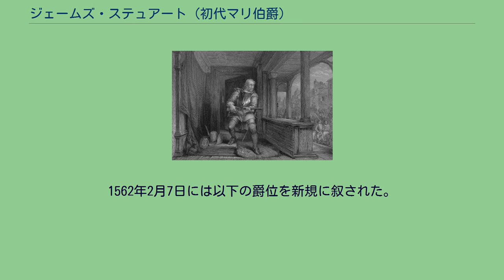ジェームズ・ステュアート (初代マリ伯爵)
初代マリ伯爵ジェームズ・ステュアート（James Stewart, 1st Earl of Moray，1531年 - 1570年1月11日）は、スコットランドの貴族、政治家。
スコットランド王ジェームズ5世の庶長子で女王メアリーの異母兄にあたる。
ジェームズは、ジェームズ5世とスコットランド貴族の5代アースキン卿ジョン・アースキンの娘マーガレット・アースキンの息子として1531年に産まれた。
しかし、ジェームズ5世は国益のためメアリー・オブ・ギーズと結婚することにした。
そのため庶子という扱いになってしまった。
このことが、おそらく野心家で有能でもあった彼の中で、無念となって長年燻り続けていたようである。
スコットランドに帰国した異母妹メアリーに、全く肉親としての親しみなど感じていなかったであろうことは、後の彼の数々の行動が物語っている。
1557年12月の第一次信仰盟約を締結したプロテスタント貴族の一人だった。
初めは、セント・アンドルーズ教会修道院長をしていた。
しかし、そのうちにスコットランドの会衆の中で力を持つようになり、実力者の一人となっていた。
夫のフランス王フランソワ2世の死後、メアリーに帰国を勧めたのはジェームズだった。
メアリーはジェームズを「親愛なるお兄様」と呼んで深く信頼し、重用するようになった。
1561年9月6日にメアリーによってジェームズは枢密顧問に任命される。
1562年の夏に、スコットランドの有力貴族でカトリックのゴードン家がメアリーに反乱を起こすが、これを鎮圧した功績によって、ゴードン家から没収した豊かなマリの領地はジェームズの物となり、以後彼はマリ伯と名乗るようになった。
彼は枢密院で大きな権力を振るうようになった。
しかし、メアリーがダーンリー卿ヘンリー・ステュアートと結婚しようとすると、マリ伯は自分の権力の低下を恐れ、イングランド大使ランドルフ卿を通じてエリザベス1世に結婚の阻止を要請した。
エリザベスも、強力なイングランド王位継承権を持つダーンリー卿がメアリーと結婚することへの懸念から、ダーンリー卿にすぐさまロンドンへの帰還を命じ、ダーンリー卿の母マーガレット・ダグラスをロンドン塔に幽閉した。
またマリ伯も、ダーンリーが父のレノックス伯マシュー・ステュアートと共謀して自分の殺害を企てていると主張し、メアリーとたびたび争いになった。
しかし、メアリーとダーンリー卿は1565年7月29日に結婚した。
マリ伯は、ダーンリー卿がなおも自分の命を狙っているとして、領地にひきこもった。
この頃、マリ伯はメアリーとダーンリー卿を誘拐し、ダーンリー卿をスコットランドから追放し、自分が政権を取ることを狙っていたという説がある。
1565年8月1日、マリ伯はエリザベスの援助を取り付け、メアリーに反乱を起こした。
メアリーとダーンリー卿は戦場に赴いた。
結局、期待していたイングランドからの援軍は現われず、マリ伯はスコットランド南部でボスウェル伯率いるスコットランド軍に敗北し、イングランドに亡命した。
1566年3月9日の夜中、ホリールードハウス宮殿でダーンリー卿やルースベン・モートンなどのスコットランド貴族たちが組んで、メアリーの秘書のデイヴィッド・リッチオを殺害した。
この事件の首謀者はマリ伯だったという説がある。
確かにマリ伯は、メアリーに関する数々の陰謀による事件が起きた時、いつも現場に居合わせず、姿を消している。
この後、自分の寵臣を殺されたメアリーと、その寵臣殺害に関わったダーンリー卿の仲は冷却していった。
一方、マリ伯はメアリーから反逆罪を許され、スコットランド帰国が叶い、再び重用されることになった。
1567年2月10日の夜中、ダーンリー卿は療養先のカーク・オ・フィールド教会で暗殺された。
マリ伯は前日の2月9日の夜、メアリーやボスウェル伯やハントリー伯たちと、諸島の司教のパーティーに出席するはずだったが、直前になって妻の流産を理由に姿を消している。
本当に妻が流産し、彼が妻の側に行ったのかどうかは明らかではない。
マリ伯を暗殺したジェームズ・ハミルトンを描いた絵画 1567年4月23日にボスウェル伯によるメアリー誘拐事件が起こり、5月15日に2人は結婚した。
しかし、6月5日には反ボスウェル派の貴族たちの反乱が起こった。
メアリーたちは260人の軍勢を率いて反乱軍...